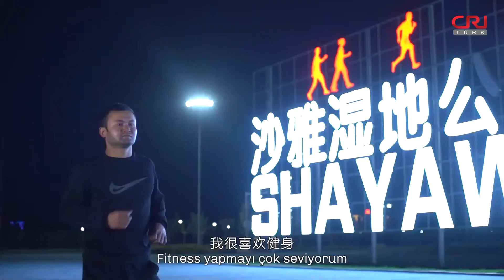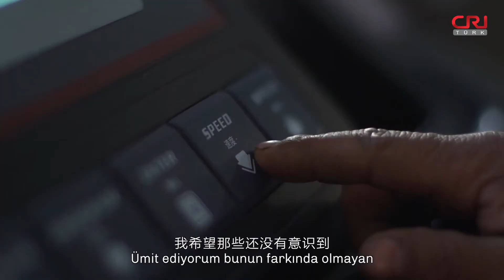Musa’nın fitness yolu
Benim adım Musa, oto tamirinin dışında spor da yaşamımın vazgeçilmez bir parçasıdır.

Hayat, spor demektir. Sağlık, egzersiz demektir. Bu nedenle sıkça spor yapıp, bağışıklığımızı artırmalıyız.